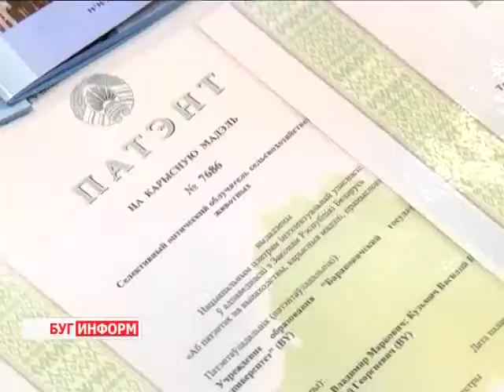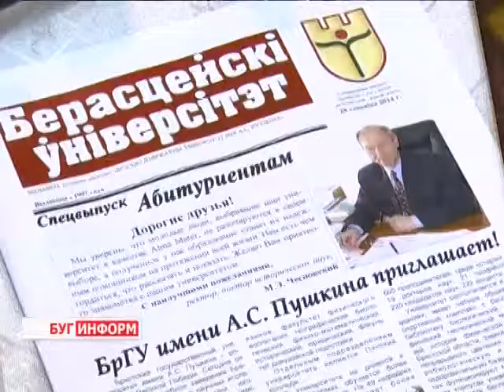2014-04-25 г. Брест Телекомпания "Буг-ТВ". Открытие 7-ого инвестиционного форума.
Инициатива, инновации, инвестиции.  По  принципу трёх «И» в Бресте  на этой неделе состоялось одно из главных бизнес-событий апреля  - инвестиционный форум. Установление конструктивного диалога между людьми, желающими инвестировать и нуждающимися в инвестировании -- главное кредо экономического «фестиваля» региона, который на протяжении 7 лет не теряет своей актуальности и значимости.
О том, в какие проекты   сегодня  готовы вкладывать средства представители  бизнес-кругов и  какие инновации были представлены на форуме смотрите в нашем следующем сюжете.